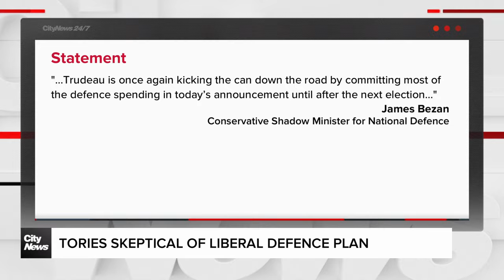$73bn in new defence spending, still short of NATO target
Canada's new defence policy includes a focus on the Arctic, and $73 billion in new spending. This still falls short of NATO's spending target - and the defence industry says it still needs more certainty around procurement.